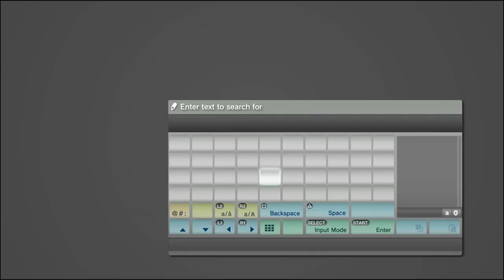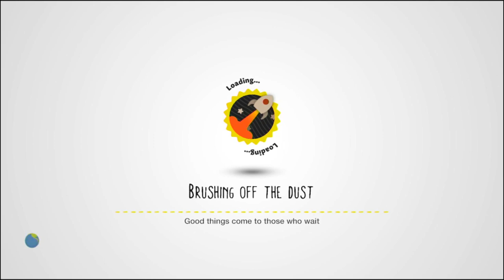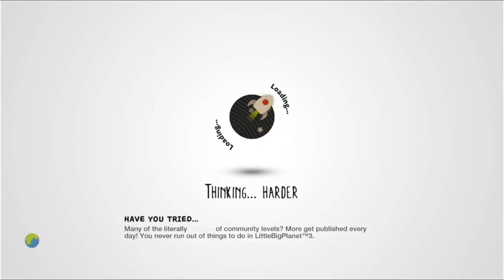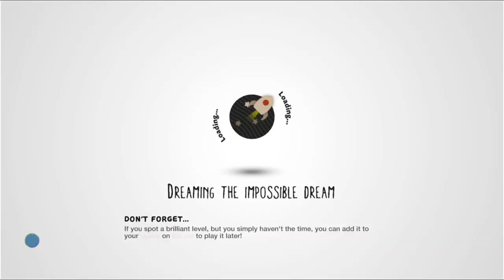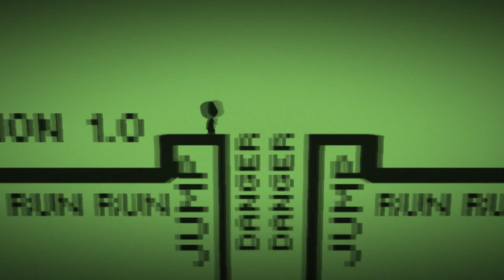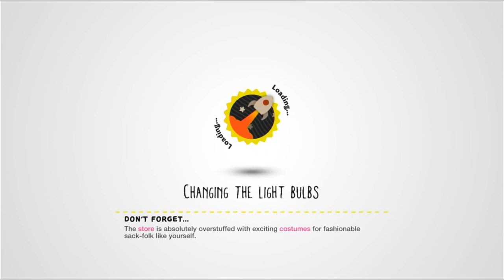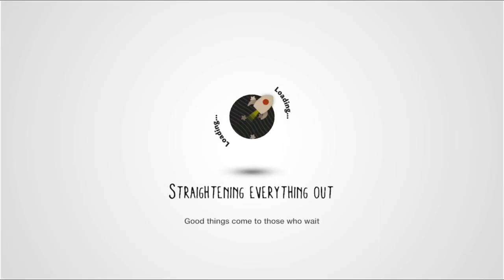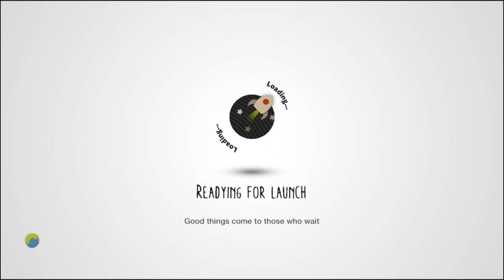Playing LittleBigPlanet ONLINE in 2024 with Sonic the Barsnarg! - LittleBigPlanet Online (Part 1)